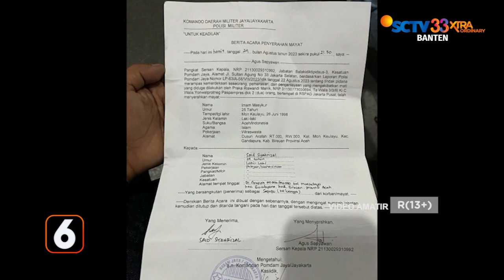Pedagang Kosmetik Tewas Setelah Diculik Anggota Paspamres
Seorang penjaga toko kosmetik di Rempoa, Ciputat Timur, diduga menjadi korban pembunuhan yang disertai penculikan oleh oknum anggota Paspampres.

Sebelum tewas, korban sempat menelpon meminta uang Rp50 juta sebagai uang tebusan.